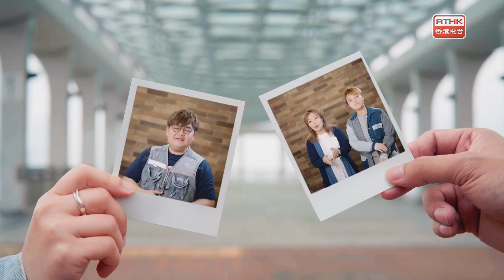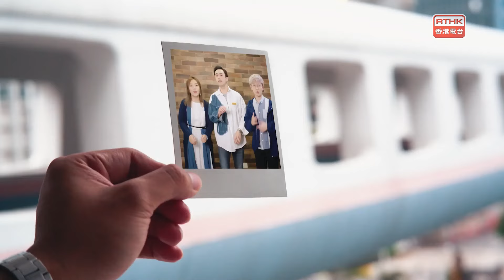香江暖流：《好玩醫學》黃敬恩醫生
《好玩醫學》
嘉賓：黃敬恩醫生（呼吸系統科專科醫生）
《極速15秒》
《故宮聲音再導航》